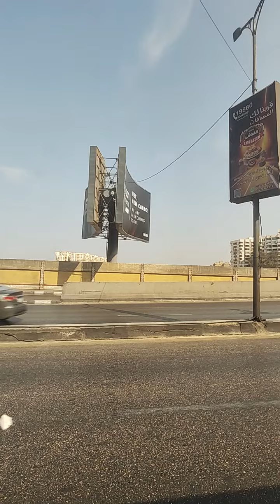جوله حرة بالباص من طريق النصر الي قلب مدينه نصر..